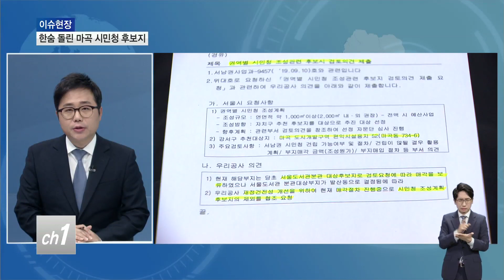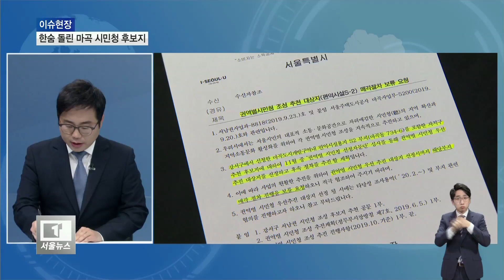'마곡 시민청 후보지' 매각 보류 요청...이유는?_티브로드서울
[티브로드 김대우기자]

[앵커멘트]
서울주택도시공사가
마곡지구 내 권역별 시민청 후보지를
팔려고 한다는 소식 전해드린 바 있습니다.
그런데 서울시가 이 땅을 당분간 팔지 말아 달라,
이렇게 요청하고 나섰습니다.
취재기자와 함께 짚어보겠습니다.
김대우 기자 스튜디오에 나와 있습니다.

질문1. 김 기자,
먼저 지난 내용 잠시 살펴보고 넘어가죠.
서울주택도시공사가 권역별 시민청 후보지인
마곡지구 땅을 팔겠다는 의사를 밝힌 게
핵심이었죠?

(네, 그렇습니다. 정확하게 표현하자면
매각 대상지로 분류한 겁니다.
지난달 10일이었는데요.
서울시가 서울주택도시공사에
공문 하나를 보냅니다. '권역별 시민청 조성 관련
후보지 검토의견 제출 요청'이라는
제목이었는데요.
이게 뭐냐면, 서울주택도시공사가 소유하고 있는
마곡지구의 한 부지를
권역별 시민청 후보지로 지정하려고 한다,
이에 대해 어떻게 생각하느냐?
이렇게 서울시가 서울주택도시공사에
물어본 겁니다.
열흘 뒤 답변이 왔는데요.
공사의 재정 건전성을 개선하기 위해
해당 부지는 매각절차가 진행 중이다,
그러니까 시민청 후보지에서 제외시켜 달라,
이런 내용이었습니다.
팔 거니까 후보지에서 빼달라는 거였죠.
이 부지가 어디냐면
지번으로는 마곡동 734-6 일대입니다.
공항고등학교가 마곡지구로 이전한 곳이 있는데
그 바로 앞 땅입니다.
이 부지는 한때 서울도서관 분관 후보지이기도 했는데요.
하지만 선정되지 못했습니다.
이후 권역별 시민청을 유치하는 데
도전장을 내민 상태입니다.

질문2. 자, 그런데 다시 서울시가
서울주택도시공사에 공문을 보냈죠?
팔지 말 것을 요청했다고요?

답변2. 네, 그렇습니다.
화면 보시면서 설명드리겠습니다.
서울시가 운영하는 정보소통광장 홈페이지에
지난 22일 올라온 공문인데요.
제목만 봐도 해당 공문의 내용이
뭔지 알 수 있는데요.
권역별 시민청 조성 추천 대상지 매각절차
보류 요청이라고 돼 있죠?
그러니까 공사가 팔겠다고 한
마곡지구 권역별 시민청 후보지를
매각하지 말아달라, 이렇게 요청한 겁니다.
공문 내용에 이유도 나와 있는데요.
다음달 안에 권역별 시민청 선정자문단 심사를
통해서 권역별 시민청 우선 추진 대상지를
선정하고 후속 절차를 추진할 계획이다,
그러니까 사업의 원활한 추진을 위해서
권역별 시민청 우선 추진 대상지가 선정될 때까지
마곡동 734-6 일대 부지의 매각 절차를
보류해달라, 이렇게 요청한 거고
적극 협조까지 당부했습니다.

질문3. 이 땅이 후보지 가운데 한 곳인 거죠? (네, 그렇습니다.)
이런 공문을 보냈다는 건,
그만큼 이곳에 권역별 시민청이 들어설 가능성이
있다는 뜻일까요?

답변3. 권역별 시민청 후보지들은
자치구에서 신청한 땅들입니다.
마곡동 734-6 일대도 마찬가지로,
강서구가 추천한 곳인데요.
자, 그런데 만약에 이 땅이
권역별 시민청 부지로 최종 선정될 가능성이
전혀 없었다면 서울시가 굳이
이런 공문을 보낼 이유가 없었겠죠.
왜냐면 어차피 이곳에 지을 생각이 없으니까
팔아도 그만 안 팔아도 그만인 셈인 거죠.
그런데 이 땅을 당분간 팔지 말라고 요청한 건,
어느 정도의 가능성이 있기 때문이다,
이런 시각이 있습니다.
그렇지만 이는 확인된 사실은 아니고요.

질문4. 그러면 이 권역별 시민청 대상 부지는
언제 결정되는 건가요?

답변4. 다음달이죠. 11월 중에
선정자문단의 심사를 통해
우선 추진 대상지를 선정하겠다,
이렇게 서울시가 밝힌 만큼,
어느 정도의 윤곽은 다음달 나올 걸로 보입니다.
그리고 올해 안에는
서울시가 최종 부지를 선정할 거다,
이런 예측이 나오고 있는데요.
한가지 우려되는 건,
서울도서관 분관 조성지 발표가
올해 초부터 계속 늦춰지다가
지난 8월에서야 발표됐었잖아요?
권역별 시민청 역시 이처럼 발표가
지연되지는 않을까,
일각에서는 이런 우려도 나오고 있습니다.
왜냐면 내년 4월에 국회의원 선거가 열리잖아요?
이런 시설 하나 유치하면
유권자에게 자신을 홍보할 수 있고
그만큼 표심을 자극할 수 있기 때문에
권역별 시민청을 탐내는 지역이
많을 걸로 예상됩니다.
만약 여러 지역에서 유치 요구가 일어난다면
서울도서관 분관 때처럼
서울시가 최종 부지를 선정하는 데
애를 먹을 수도 있습니다.

앵커 : 그렇군요. 김대우 기자 수고했습니다.